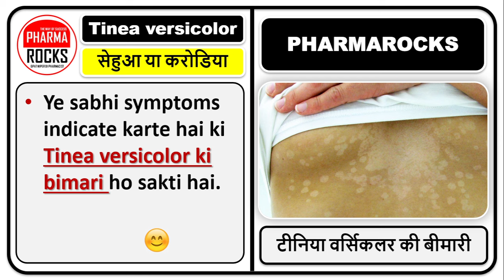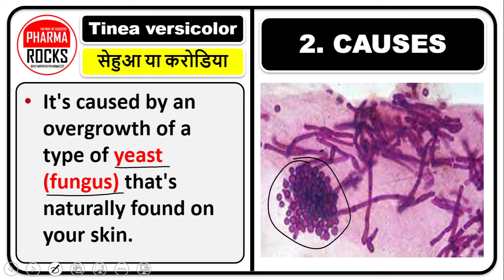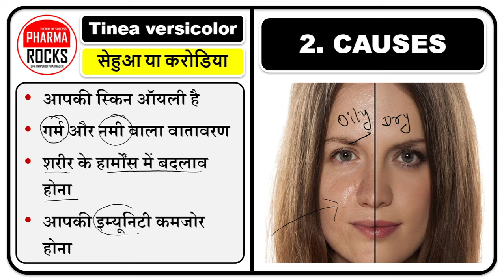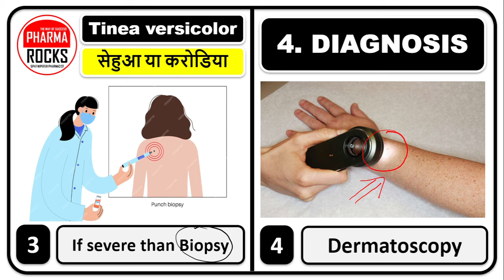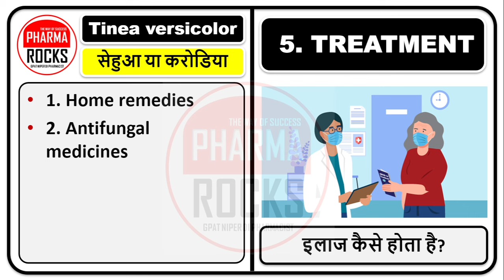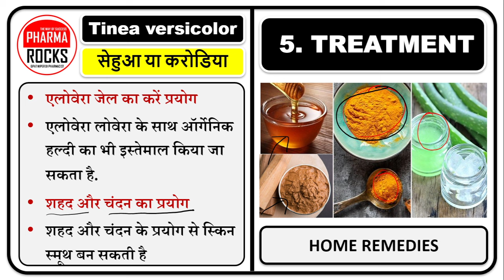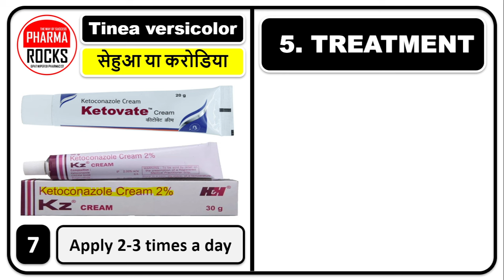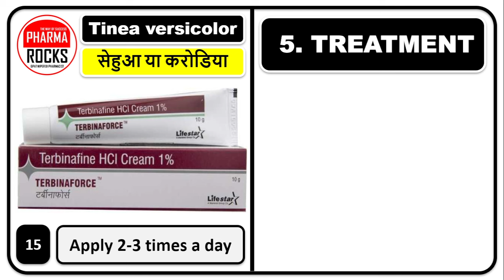टीनिया का सबसे अच्छा इलाज है यह वीडियो में, टिनिया वर्सिकलर का रामबाण इलाज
ASSISTANT PROFESSOR
FOUNDER PHARMAROCKS
PHD SCOLAR (GTU AHMEDABAD)

📚 STUDY MATERIAL
👨🏼‍🏫 VIDEO LECTURE
📊 TEST SERIES

टिनिया वर्सिकलर का रामबाण इलाज,
टिनिया का रामबाण इलाज,
टिनिया वर्सिकलर का बेस्ट इलाज,
टीनिया का इलाज,
जॉक इच का इलाज,